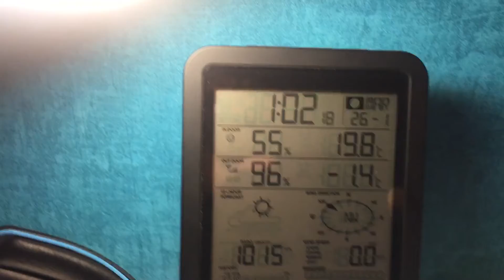Mon temps favori , FROID ET PLEINE LUNE ! 26 Janvier 2021